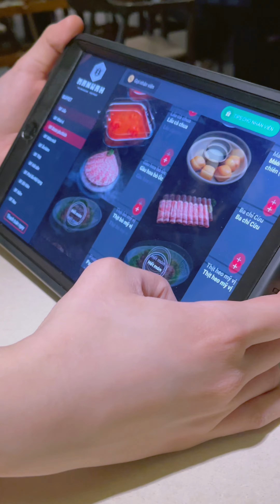REVIEW BUFFET LẨU MANWAH | 488K liệu có ĐÃ | SERI BABY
❣️ ĐỪNG QUÊN KẾT NỐI VỚI MÌNH ❣️

© Bản quyền thuộc về Seri Baby
© Copyright by Seri Baby ☞ Do not Reup